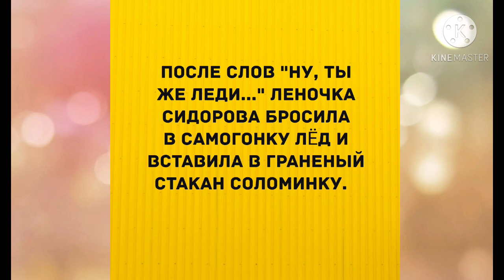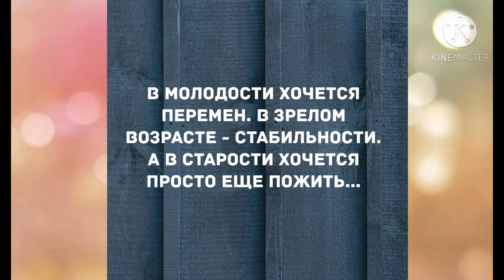Сборник смешных АНЕКДОТОВ. Смех! Юмор! Позитив!